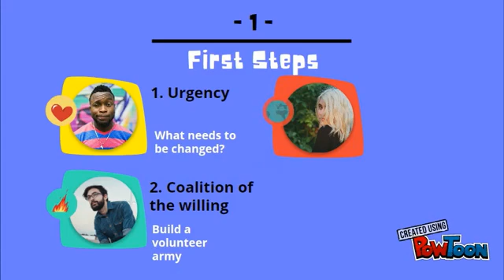Kotter's 8 steps for change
A quick Powtoon to give an overview of Kotter's 8 steps of change.